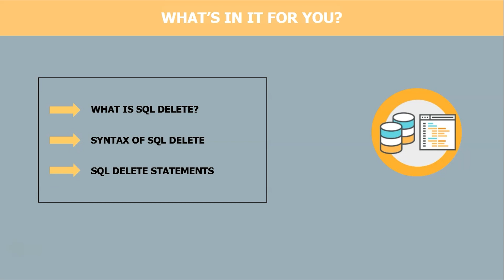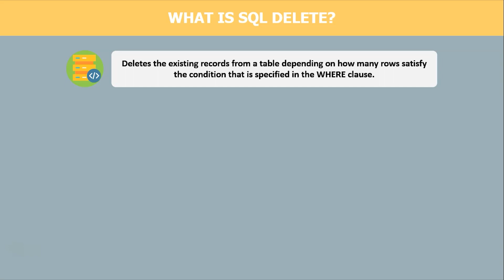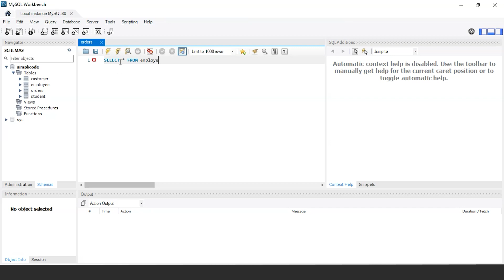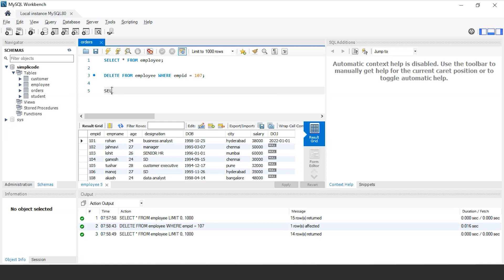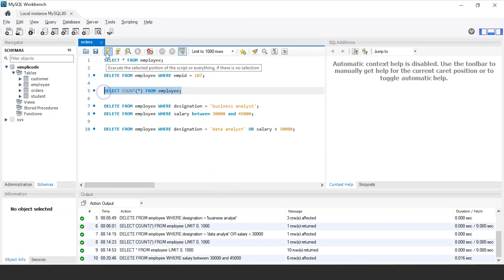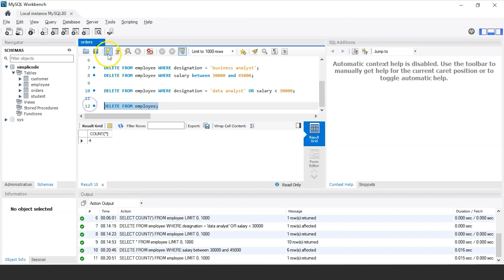SQL Delete Query Explained | How To Delete Records From SQL Table? | SQL Tutorial | SimpliCode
SQL Certification Training Course:
Master SQL and improve your career prospects with Simplilearn’s SQL Database Training Course. Functional knowledge of SQL (Structured Query Language), the leading programming language for relational database management systems, is in high demand and can set you apart in the job market. This SQL certification course gives you all of the information you need to successfully start working with SQL databases and make use of the database in your applications. Learn how to correctly structure your database, author efficient SQL statements, and clauses, and manage your SQL database for scalable growth.

Key Features:
✅ In-depth coverage of SQL fundamentals
✅ Covers all of the important query tools and SQL commands
✅ Industry-recognized course completion certificate
✅ Lifetime access to self-paced learning

Benefits:
SQL, though an old language, is highly significant today as companies across the world are gathering massive amounts of data for their growth. SQL consistently ranks high in the most-requested tech skills and learning it will add great value to your array of skills.

Eligibility:
This online SQL certification course is ideal for freshers, programmers, software developers, and testing professionals who want to learn SQL. It’s also ideal for marketing professionals and salespeople who want to better understand their company’s data.

Pre-requisites:
There are no prerequisites for this database training course. This course can be taken up by anyone who wants to learn SQL.